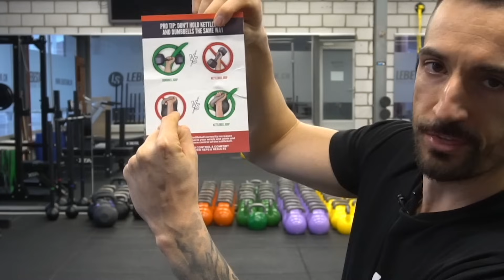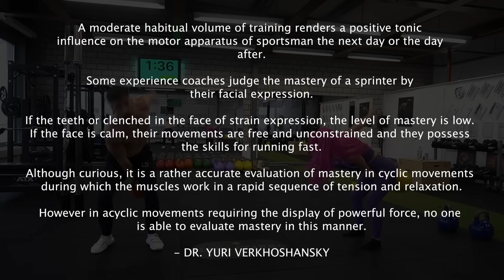10 Unheard But Common Kettlebell Mistakes Over 40s Make - (AND HOW TO FIX THEM!)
___Time Stamp
00:00 Intro
00:55 #1 - Program Hopping
01:48 #2 - S.O.S.
03:00 #3 - Permit Junkie
04:11 #4 - Muscle Fetish
05:21 #5 - Hero Addiction
06:41 #6 - Arm Dominance
08:25 #7 - Wrecking Balling
09:58 #8 - Gnarly Grimace
11:39 #9 - Putting First Things Last
12:42 #10 - Lightswitch Lifestyle